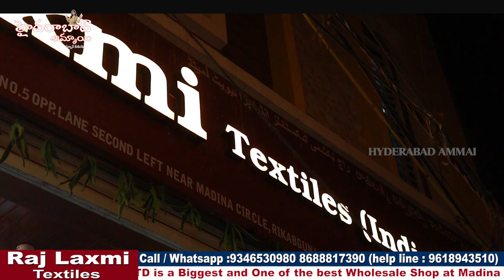Daily Wear & Casual Wear Saree Collection |Rajlaxmi Latest Collections||Biggest Hyderabad Wholesaler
Hi Everyone. Welcome to our Hyderabad Ammai channel. Today I am Exploring Raj Laxmi Textiles Pvt. Ltd Daily wear Saree Collection . This is One of the Biggest Wholesale Shop at Madina.We should Purchase Set wise. Retail purchases not available.Transport facility available for Rs.10,000 Purchases. Here All Kinds of Women's Wear Collections Available like Sarees, Kurtis, Leggings, Dupattas,Dress Materials, Party Wear Dresses ,Kid's

Address:
21-1-471 & 471/1,Rajlaxmi Textiles House, High court Gate no -5, Opp. Lane Second Left, Rikab Gunj, Near Madina Circle, Hyd-2, T.S

         Your's
  Hyderabad Ammai😍
  Keep smiling🤔😃